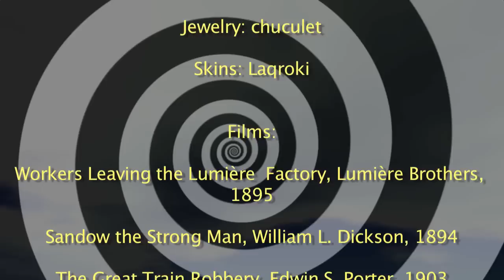Time Journey -- L1Aura Loire/Lori Landay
She was determined to find the key to the perfect film, even if meant a risky journey on a dodgy Timeboard to surf the waves of time!

TIME JOURNEY

by Lori Landay/L1Aura Loire

Written, narrated by, filmed in Second Life, designed by, and edited by Lori Landay

Dr. Glint's Spectacles by Red Quixote
Watch by Alexith Destiny, DBD (Destiny Blue Designs)

TimeBoard by L1Aura Loire

Animations: Emogadget by Abranimations

Other animations by: Medhue Animations, Bits n Bobs, Sinewave

Lab Outfits and Neo Sagitarrius Lady: Bare Rose

L1's Centaur avatar by Hoof It!

Polka Dot top by Ingenue

Jewelry: chuculet

Skins: Laqroki

Films:

Workers Leaving the Lumiere Factory, Lumiere Brothers, 1895

Sandow the Strong Man, William L. Dickson, 1894

A Trip to the Moon, Georges Melies, 1902
The Great Train Robbery, Edwin S. Porter, 1903

Nosferatu, F.W. Murnau, 1922

A Star Is Born, William Wellman, 1937

The Phantom Creeps, Ford Beebe, Saul A. Goodkind, 1939

The File on Thelma Jordan, Robert Siodmak, 1950

McLintock!, Andrew V. McLaglen, 1963

Red vs. Blue, "Why Are We Here?" Rooster Teeth, 2003

"Coral Blue" by Los Delgadillo